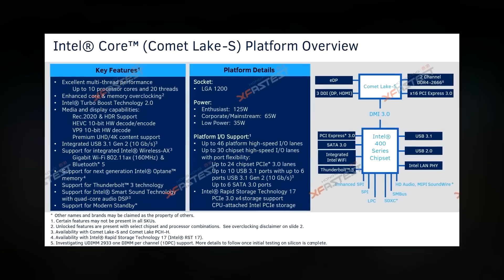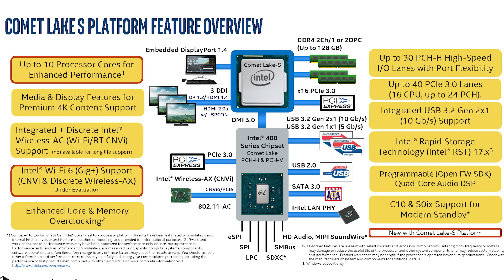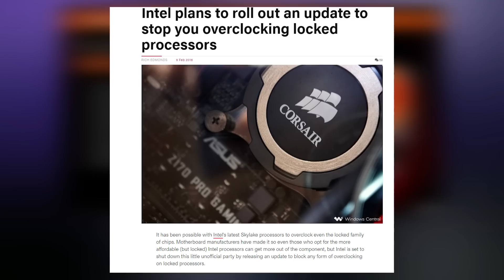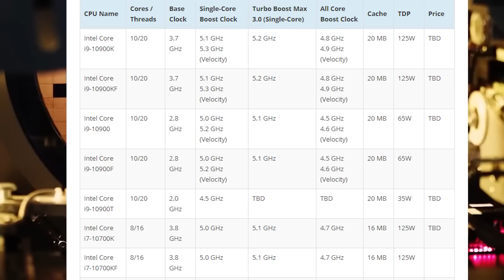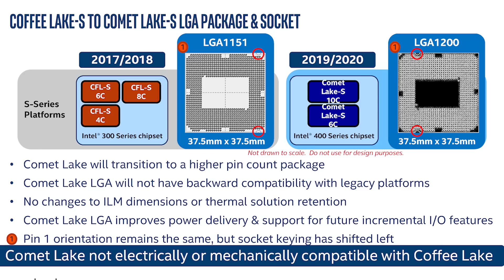Teknolojide ZAM! Fiyatlar Artacak: Intel 10. Nesil Comet Lake-S TUTMAZ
Dolar artıyor. Piyasa fiyatlamasını anakart, ekran kartı, ram ve diğer bileşenlerde yapılandırmaya gidiyor. Corono virüsü ve diğer etmenler donanım ve teknoloji dünyasını nasıl etkileyecek? Intel 10. jenerasyon Comet Lake-S işlemciler tutmaz. Intel Amd savaşında 2020 görüşlerim.
Intel işlemci kodları ne anlama geliyor?
Intel K, KF ve F nedir?
İşlemci fiyatları artacak mı?
Anakart fiyatları artacak mı?
Ekran Kartı fiyatları artacak mı?

Merhaba, ben Frekans. Ailemize katıldığınız için çok teşekkürler. Son teknoloji ve ucuz teknolojik ürünleri paylaşmayı seviyorum. Çin'den alışveriş yapıp ucuz ürünler de tanıtıyorum. Desteklerinizle youtube kanalım büyüyor. Bilgisayar oyunları, oyun bilgisayarı ve bilgisayar toplama rehberleri ile başladık.